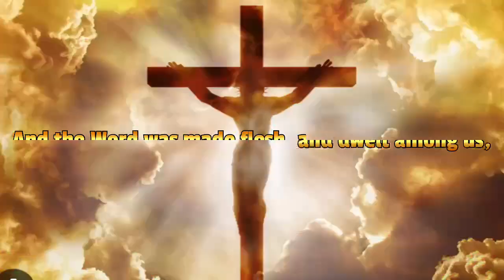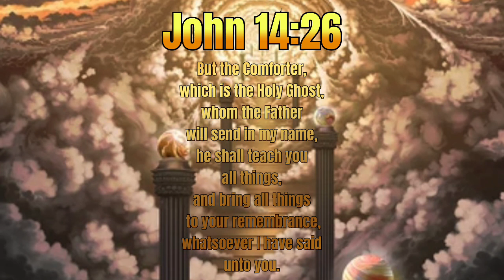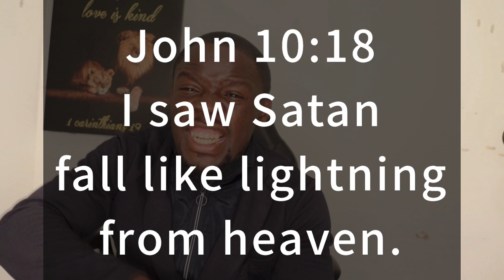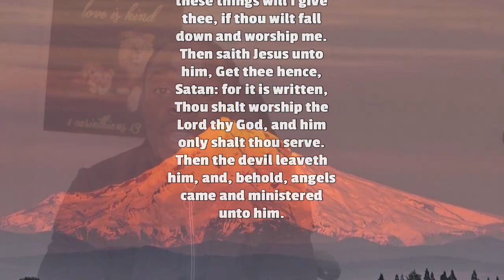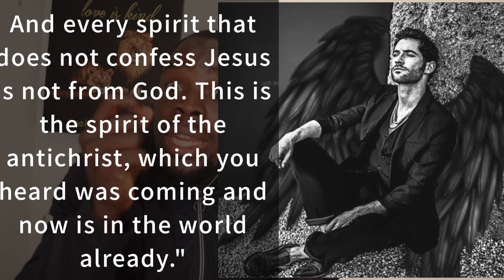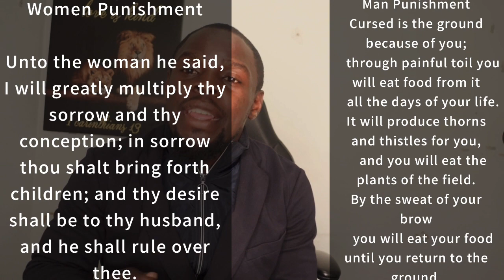Christianity is the truth